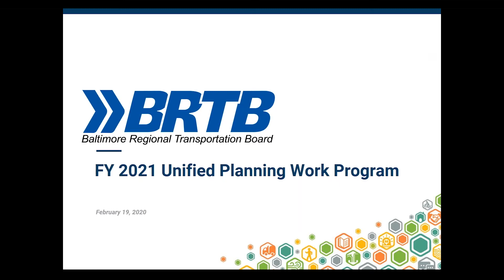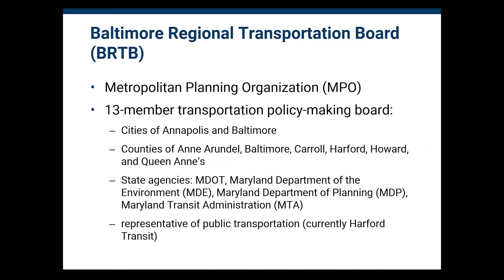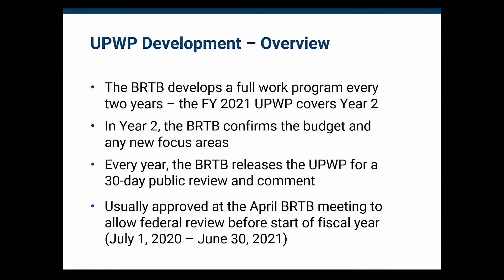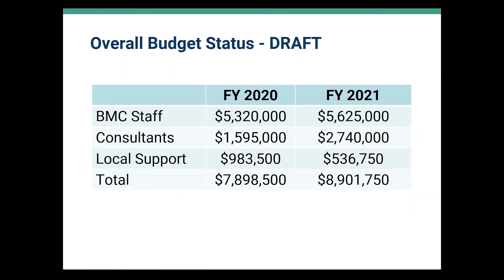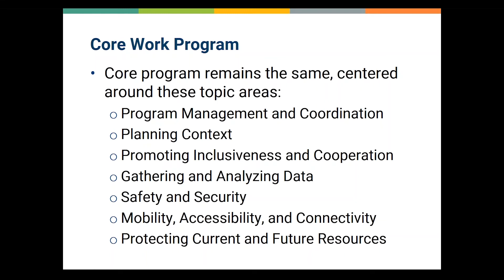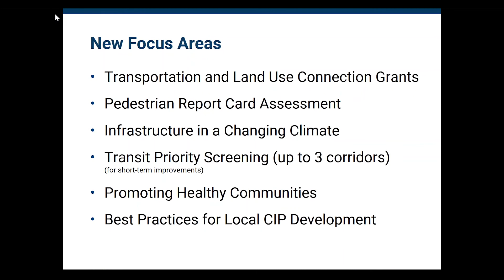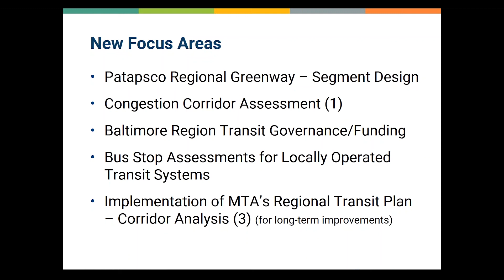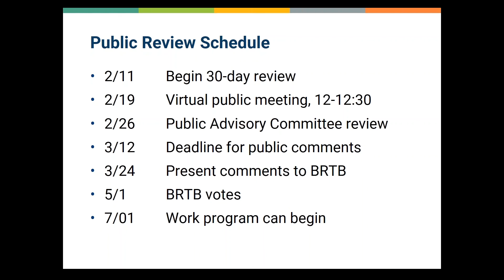Virtual Public Meeting: BRTB Budget and Work Plan for FY 2021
The Baltimore Regional Transportation Board (BRTB) hosted an online public meeting comments on its draft Budget & Work Program for Fiscal Years 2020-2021 on Wednesday, February 19, 2020.